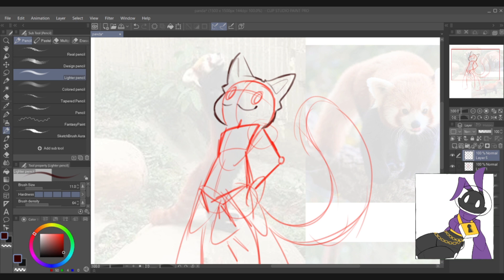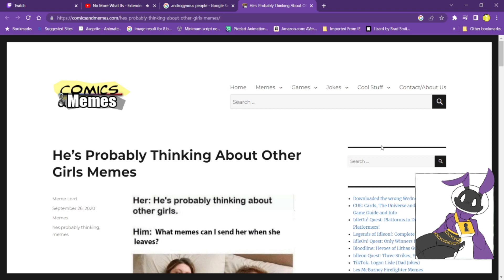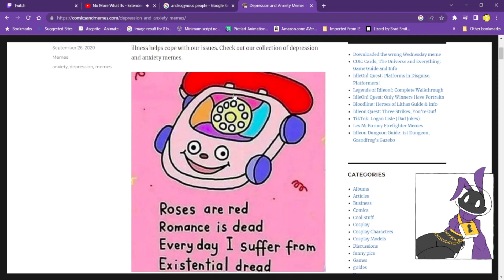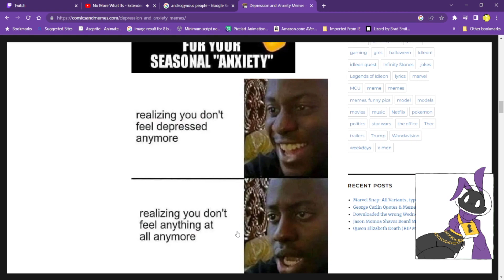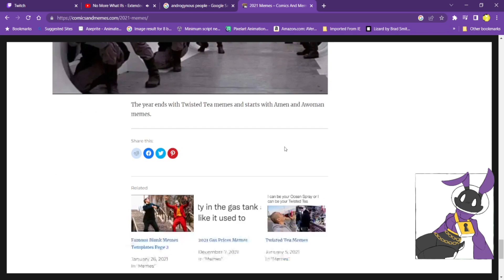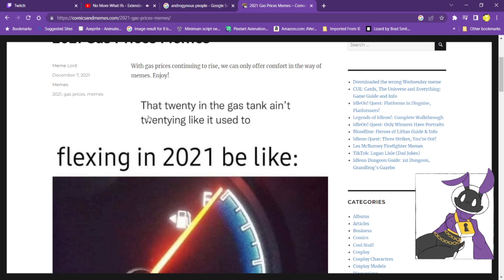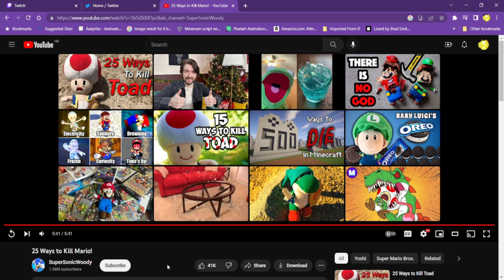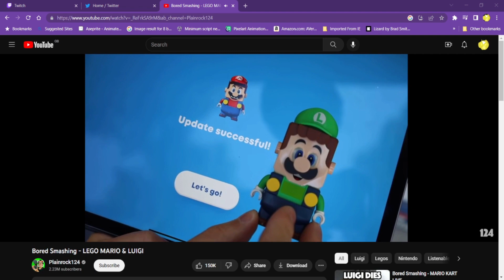The Meme-ing of Insanity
He's probbaly thinking about other girls.

The Friends -